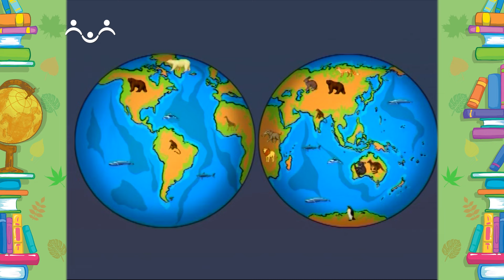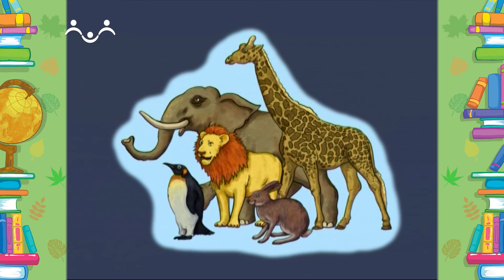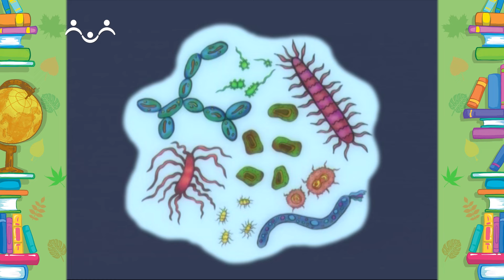Школа Шишкиного Леса. Природоведение. Царства природы